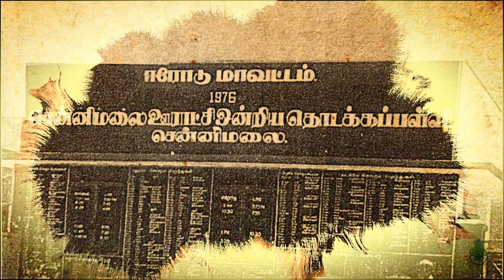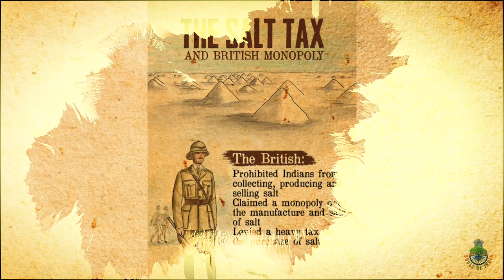TIRUPUR KUMARAN | KODI KATHA KUMARAN | UNSUNG HEROES | INDIAN REVOLUTIONARY| INDIAN FREEDOM STRUGGLE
Here is our first elaborate video about TIRUPUR KUMARAN in the SERIES OF UNSUNG HEROES.

When Gandhi led a demonstration in Bombay in 1932, the British decided to lock up the leader. There were riots and protests about this all over the country, including a patriotic march by Thyagi P S Sundaram in Tirupur. The protests had people carrying out the national flag, which was banned at the time, in honour as well as in revolt. One of the participants holding the flag was Tirupur Kumaran.

OKSR Kumaraswamy Mudaliar was a native of Chennimalai, which is presently Erode, Tamil Nadu, in a weaver family. While the independence movement was gaining momentum in the country, Kumaran too found himself influenced. Inspired by Gandhi’s principles and ideals, Kumaran began to participate in the demonstrations announced by Bapu. He was one among the young participating revolutionaries, but he made his mark. He was fondly called Tirupur Kumaran.

Kumaran was the founder of the Desa Bandhu Youth Association. On the 11th January, 1932, when the British started lathi charges against the protestors, Kumaran didn’t leave the premises. The British cops went down hard. They started thrashing all the protestors, and Kumaran was caught in the beatings. Though he succumbed to injuries, he was found dead holding the flag.